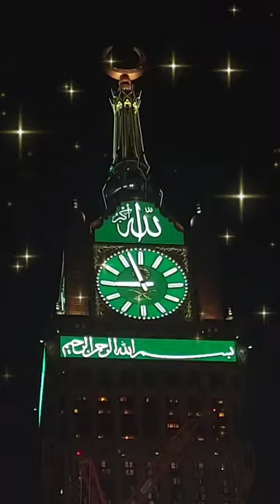Close Up View Of The Clock Tower In Makkah.